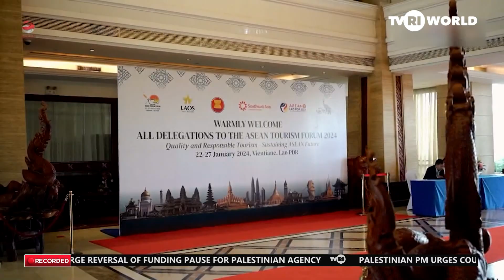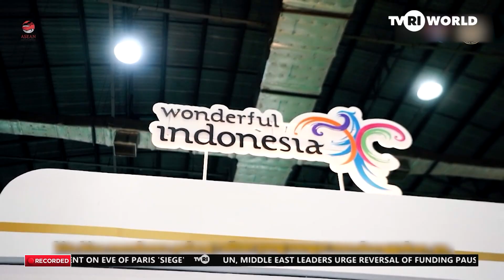RI PARTICIPATES IN ASEAN TOURISM FORUM 2024 MEETINGS